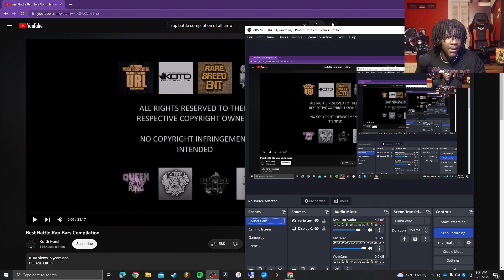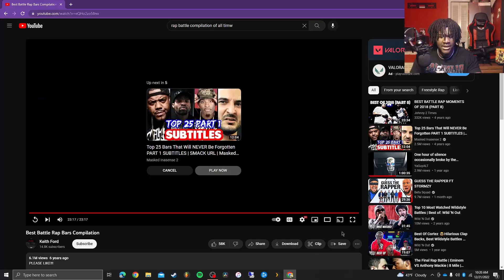ABORTION BARS? Battle Rap Reaction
Original Video